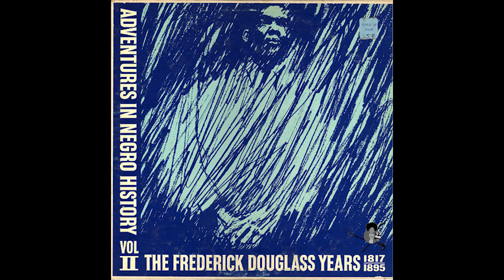Adventures in Negro History II (1966) | John Hope Franklin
The Frederick Douglass Years 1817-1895. Historical consultant John Hope Franklin.  Distributed by Pepsi-Cola Co. Shared for historical reference.